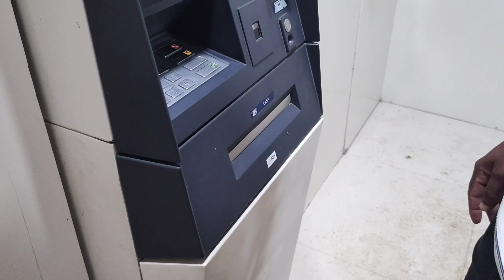Meet @narayansahoo0168 ,Youtuber of our area 😃.